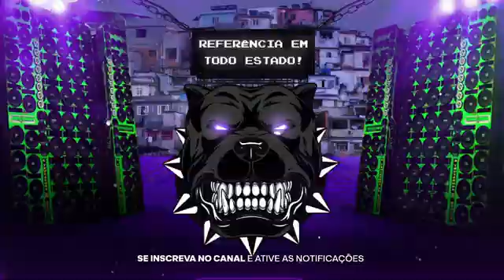QUERO QUE BOTA ❌ VEM COM BUNDÃO [ DJ VINÍCIUS E DJ LZ NO BEAT ] PIQUE DE CUIABÁ 2024